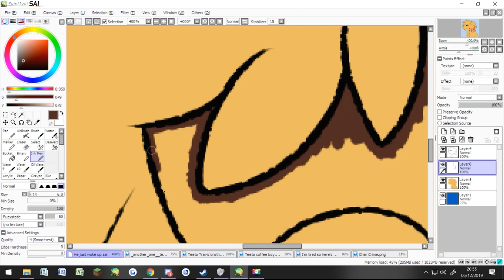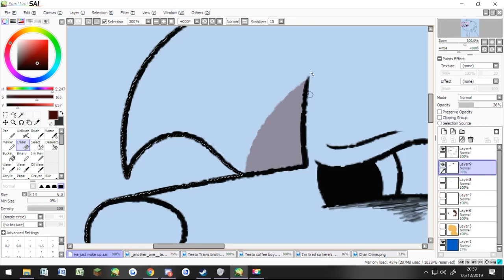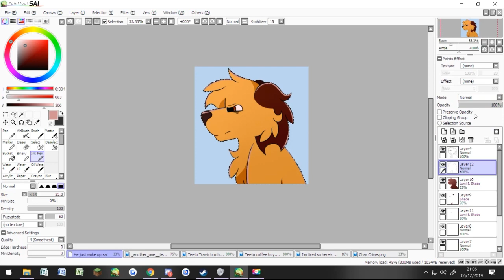Play With Fire - Teeto Speedpaint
I did want to draw a full body of Teeto, but the sketch would not turn out right at all, so I just went with a standard headshot. I wanted it to look like someone just woke him up, and I think I did that.

Song
My Peeps - Aaron Lieberman